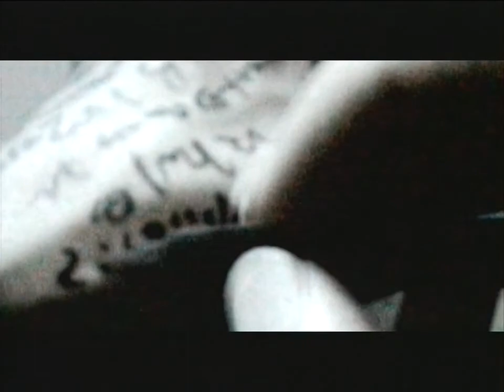Silent Hill 4: The Room - Trailer